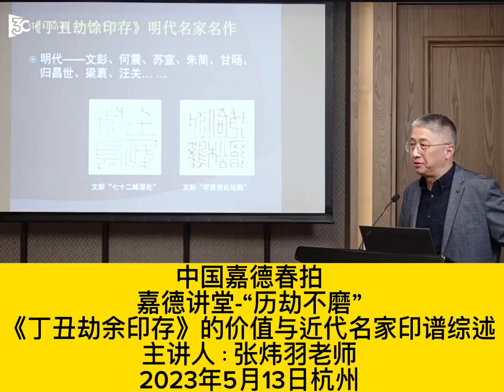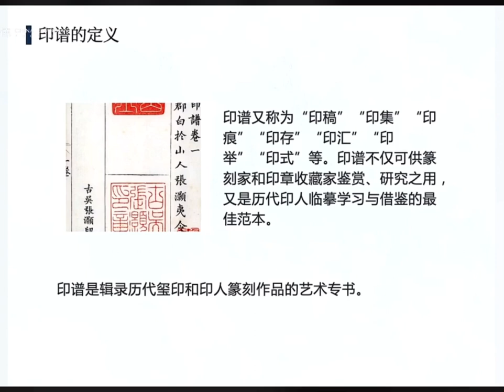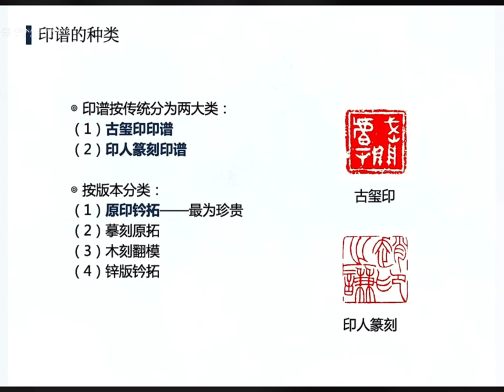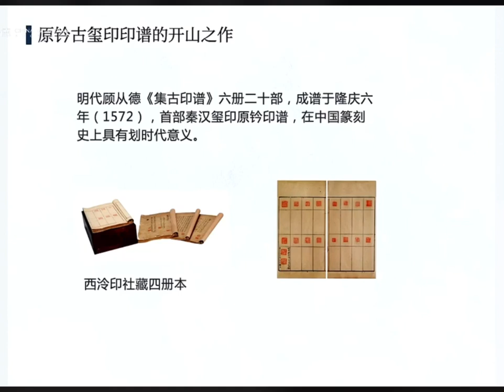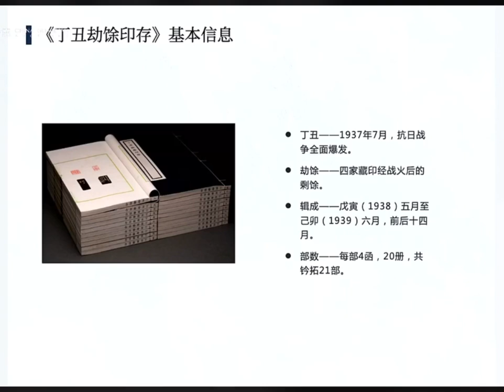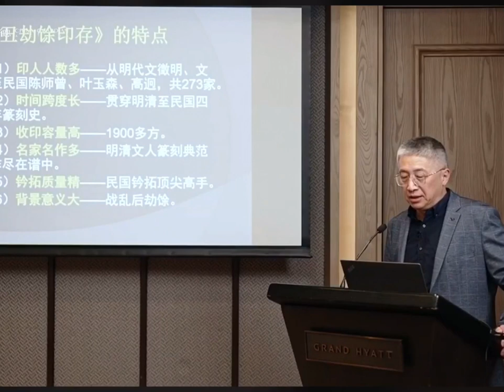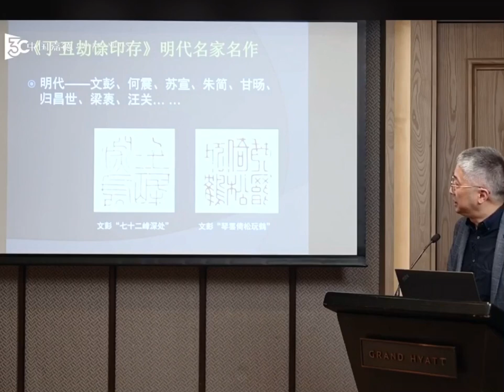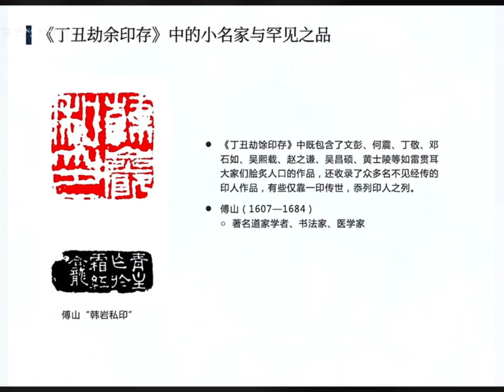#00169 Lecture - "Ding Chou's Tribulation Remains Seals" and a Summary of Modern Famous Seals (1)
China Guardian Spring Auctions, Guardian Lecture Hall - "Evening Tribulations Are Not Grinding", "Ding Chou's Tribulation Remains Seals" and a Summary of Modern Famous Seals (1), Speaker: Teacher Zhang Weiyu, Researcher of China Seal Carving Research Institute, Director of Xiling Seal Society,